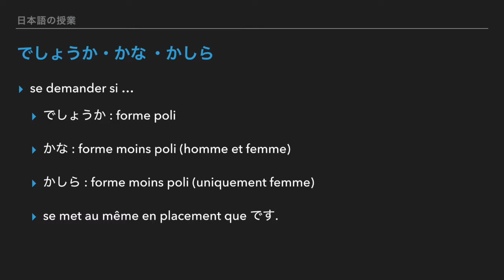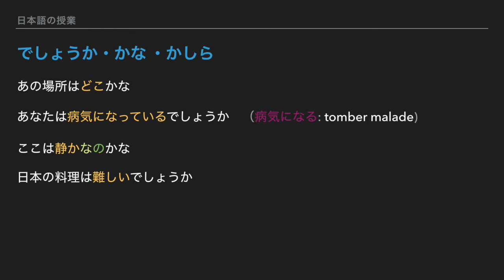Cours de japonais : でしょうか・かな・かしら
Bonjour,
Apprenons à dire "se demander si" en japonais.